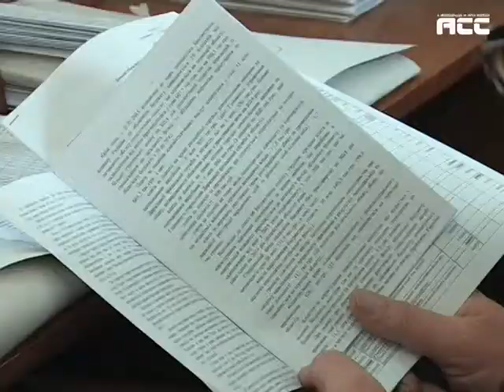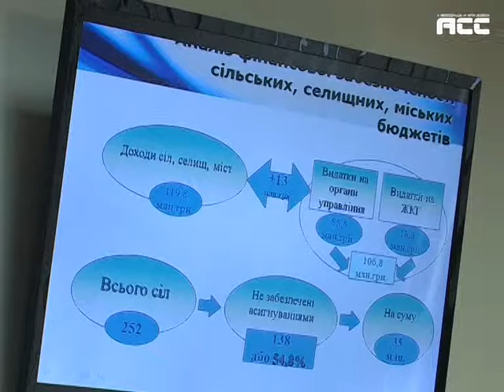В. Маніліча знову не звільнили. Депутатам забракло одного голосу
Прийняли обласний бюджет і не звільнили заступника голови обласної ради. Депутати Буковини сьогодні швидко приймали серйозні рішення. Щоправда не завжди з таким результатом, який би хотілося громаді. Аби звільнити Валентина Маніліча, якого суд визнав винним у здійсненні корупційного діяння, не вистачило одного голосу.